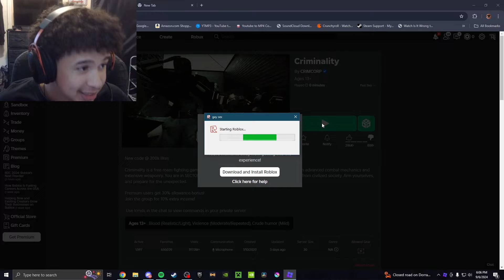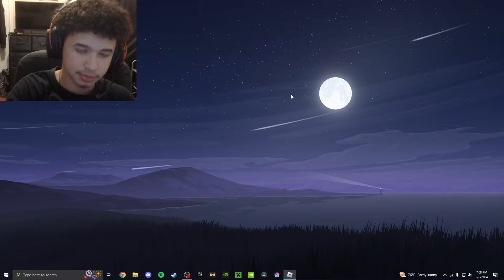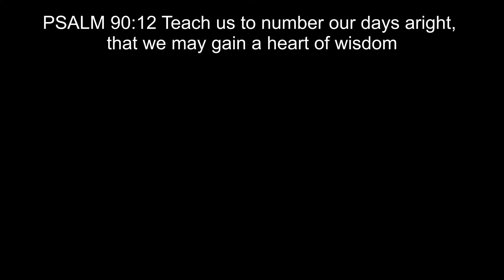solo crim because im mentally ill part 5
srry if the vid is a lil rushed i had to post it as soon as possible

thank u guys for all the support and 700 subs!!! :3